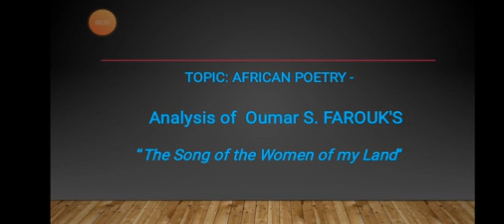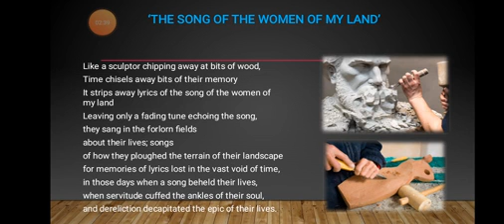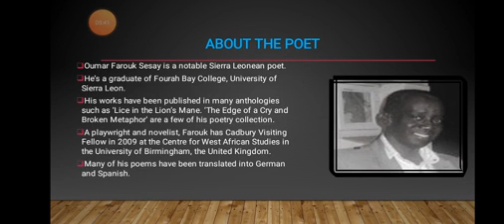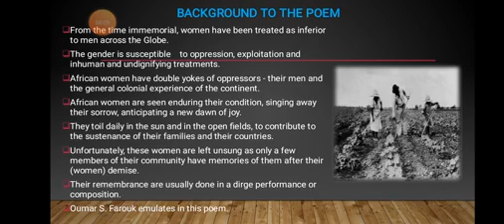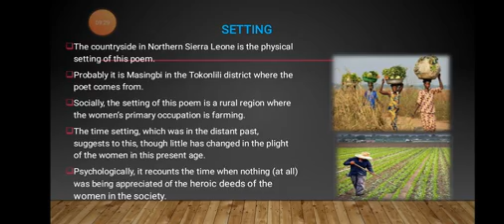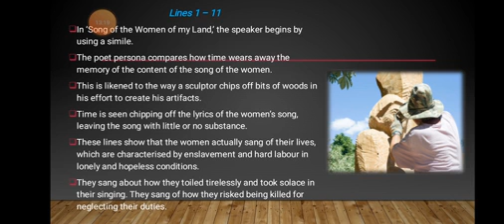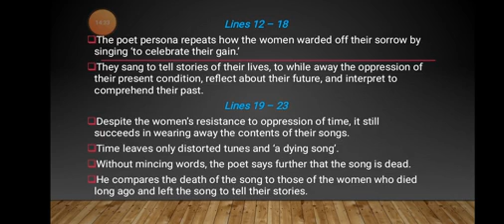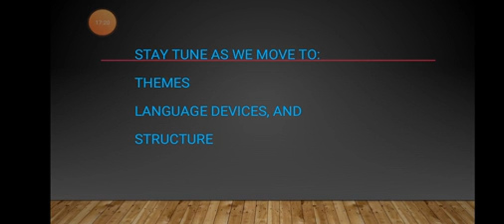Analysis of Farouk's "The Song of the Women of my Land"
Women are the most oppressed in every human community, especially in the African woman. Listen to this and leave your own comment.